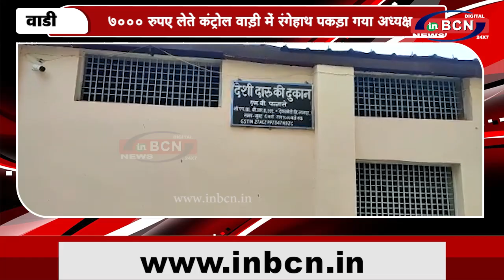वह भ्रष्टाचारी टंटामुक्ति अध्यक्ष को एंटीकरप्शन ने रंगे हाथ पकड़ा | INBCN NEWS